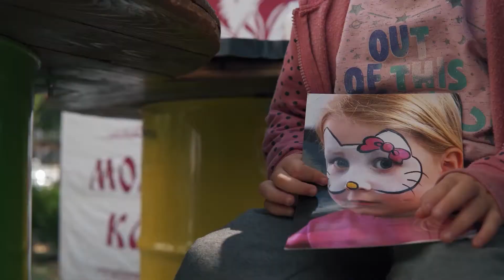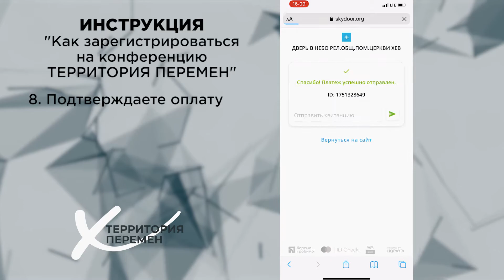Видеожурнал о жизни церкви "Дверь в Небо" 12.09.2021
В этом выпуске:
💥 отчет о детском празднике
💥 18 сентября 16:00 женское общение (Храм)
💥 25 сентября лидерский тренинг 16:00
💥 8-10 октября молодежная конференция Территория Перемен